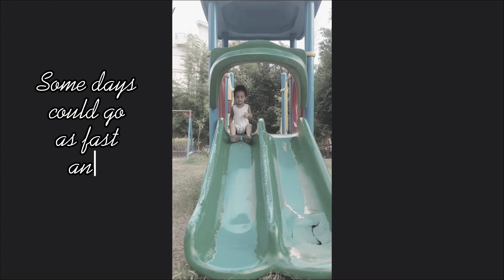Liandro's first 4 years in a 5 min vid.